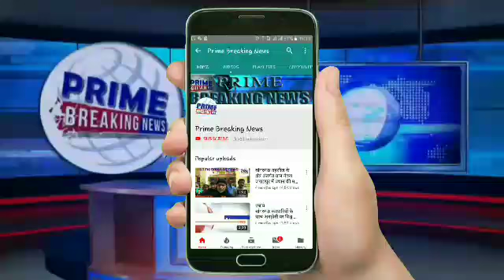पनवाड़ी पुलिस ने गस्त के दौरान अवैध शराब पकड़ कर सफलता हाँसिल की